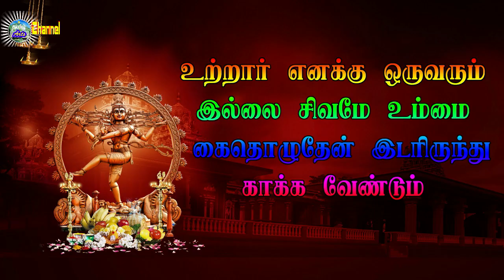EP 18 Vanapuram Veerapthira nadagam தமிழ் தெருக்கூத்து திருவண்ணாமலை